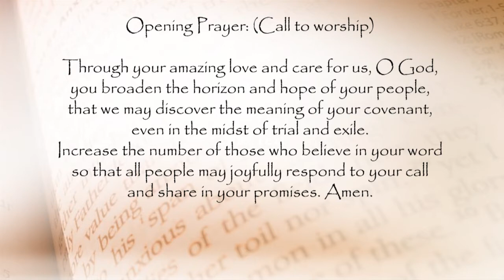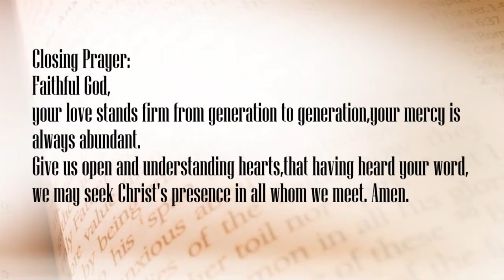June 28th worship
This Sunday, our sermon is based on Genesis 22: 1-14.  The title is: The Dark Side of the Force!  Thanks to Tom Richert for reading Scripture today!